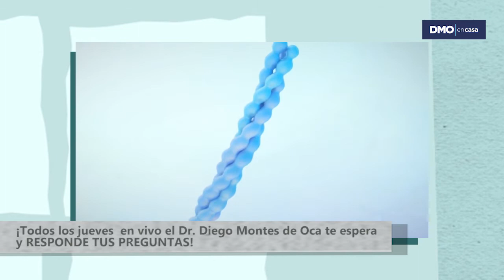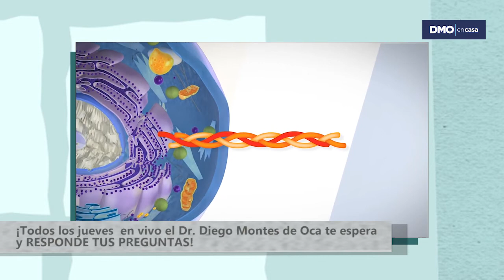La importancia del Colágeno tipo 2 para cuidar las articulaciones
Junto a el dr. Ottolenghi dialogamos acerca de la importancia del Colágeno tipo 2 para cuidar las articulaciones. Todos los jueves a las 22 hs. EN VIVO respondemos tus consultas, ¡te esperamos en DMOENCASA !